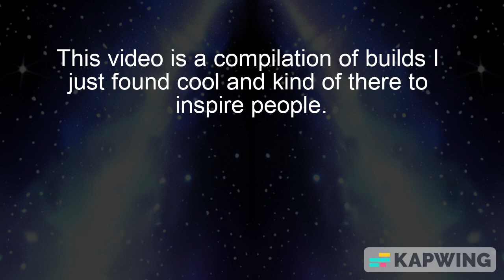Fun Builds With Goals For Waifu FighterZ [Volume 2] (Anime Protag Edition)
Here's some more builds! Feel free to enjoy, I can keep pumping these out!

This batch is mostly based on the usual popular anime protagonists, including what you'd need to fully realize it, and goals to accomplish!

Hey you, random person! You like shitposting too? Come join the incredibly obnoxious and sometimes permanently dead clown car!

Meet fellow members of Chill Place and perhaps end up in one of these fucking stupid Yomi worshipper videos!

Remember, the whole Yomi worshipper thing is a joke in of itself. My true allegiances lie in God and Jesus who died for our sins.

On behalf of all of you, I pray to you, and only wish the best. I can forgive all your sins, and so can God.

Amen.